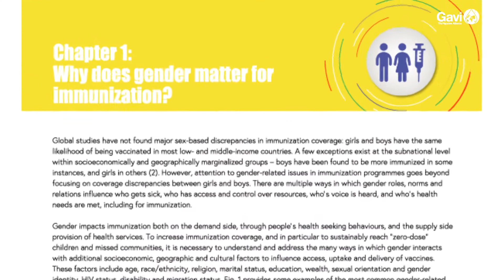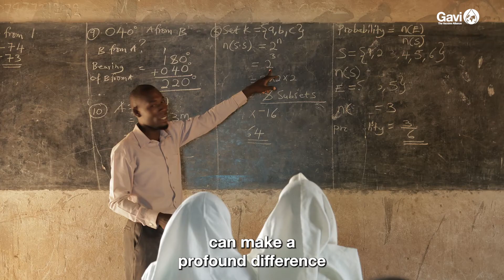A new report on “Why Gender Matters” to immunisation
Why does gender matter to immunisation? A new IA2030 report outlines how removing gender-related barriers can improve routine immunisation, and reach “zero-dose” children – who do not receive even a single vaccine shot – and missed communities. On International Women’s Day, Gavi’s Deputy CEO, Anuradha Gupta, explains why now is the time to tear down these barriers.

The IA2030 “Why Gender Matters” report was produced by the World Health Organization (WHO), UNICEF, and Gavi, the Vaccine Alliance. IA2030 commits to addressing gender-related barriers to immunisation and advancing gender equality in order to realise its vision for the decade: a world where everyone, everywhere, at every age, fully benefits from vaccines for good health and well-being. Gender is an important cross-cutting consideration for all seven IA2030 strategic priorities.